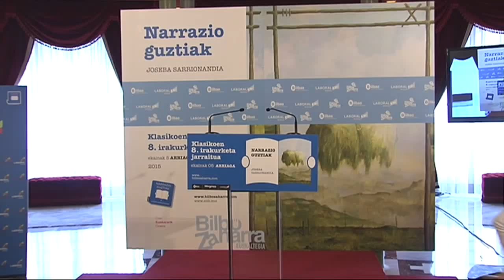173 Sofia Morena